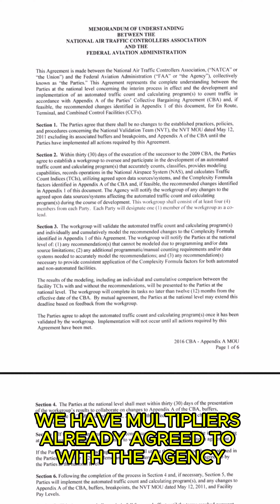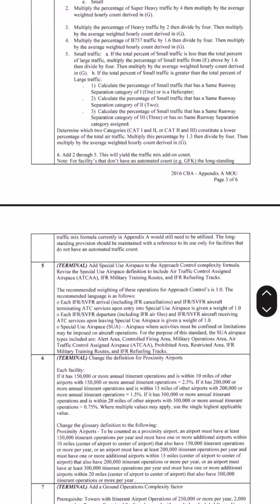Team NDJH's Plan to Raise Your Pay Day 1 I Team Daniels-Haltom